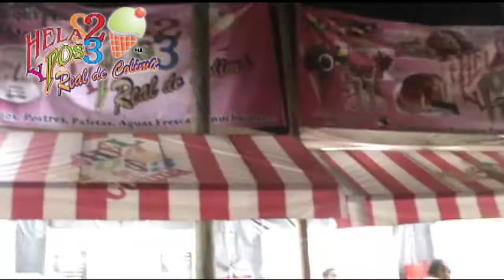HELADOS Y POSTRES REAL DE COLIMA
Productos 100 % de frutas naturales, el mejor sabor, al mejor precio, ven y disfruta de ricas paletas, aguas frescas, helados, malteadas, biónicos, jugos licuados, ya también tosti locos, nachos y un sinfín de productos que solo helados y postres camino real te ofrece.